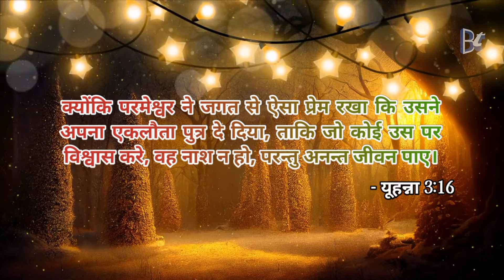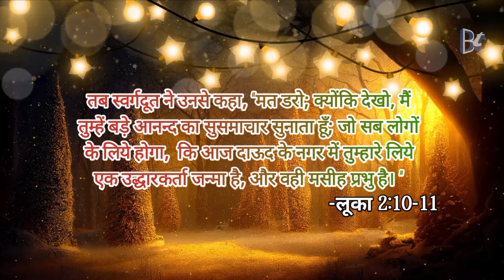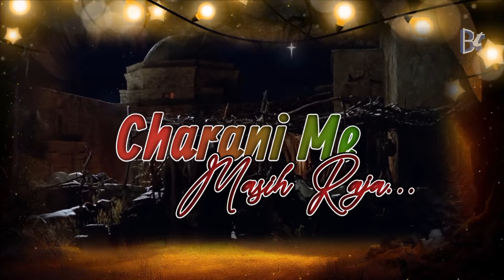Tukur Tukur | Backman Tuti | New Sadri Christmas Song 2023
सभी को मेरे तरफ से *यीशु सहाय*
आप सभोंको मेरे चेनेल में बने रहने के लिए बहुत बहुत धन्यवाद देता हूँ। आप लोग मेरे बीडीओ देखते और शेयर करते हो, इस निमित मैं बहुत ही उत्साह पता हूँ।
आशा करता हूँ आप लोग इसी तरह अपना प्यार बनाये रखें। ताकि प्रभु की महिमा हो सके ।

आज फिर एक यीशु मसीह का जन्म पर्ब का गीत लेके आया हूँ, आशा करता हूँ कि इस गीत को अपना प्यार देंगे । यह गीत बीते साल रह गया था, इसीलिए इस साल परमेश्वर के महिमा के लिए, आप सभों के सन्मुख पेस किया हूँ।
   यह गीत यीशु मसीह के जन्म समय पर आधरित है, और उसके खूबसूरती को बयां किया गया है । निश्चय वह कल और आज और युगनयुग तक एक सा है, उसकी सुन्दरता और स्वभाब एक सा है ,उसका प्रेम एक सा है । उसने हमारे पापों को उठा लिया और हमे मुक्ति और उद्धार देने हेतु, कुर्बान हुआ, स्वर्ग राज्य छोड़ कर जगत में मनुष्यों के बीच आया । परमेश्वर ने जगत से ऐसा प्रेम किया कि अपना एकलौटा पुत्र को ही दे दिया (यूहन्ना 3:16) । आज हम सबको इस खुसखबरी को हर एक को बताना है ।

सभी को जन्म पर्ब की हार्दिक शुभकामनाएं।

Tukur Tukur Dekhela Christmas Song
Tukur Tukur Backman Tuti
Tukur Tukur Dekhela Sadri Christmas Song
Backman Tuti New Song
Backman Tuti New Christmas Song 2023
Backman Tuti
Backman Tuti song video
Backman Tuti Sadri Christian Songs
sadri christmas song
sadri christmas song 2023
sadri christmas gana
sadri christmas dance
sadri christmas
sadri christmas song dj
sadri christmas song 2024
sadri christmas song new
sadri christmas carol
sadri christmas song 2022
christmas sadri song
christmas assamese song bibu
christmas assamese song
christmas songs
christmas music
christmas nagpuri song
christmas hindi song
christmas video
christmas new nagpuri song
christmas ke new song
janam parab song
janam parab

janam parab ka gana

janam parab sadri song

janam parab christian song

janam parab mundari song

janam parab khush parab

janam parab nagpuri song

janam parab geet

janam parab jesus song
sadri christian bhajan song
sadri bhajan song
sadri bible message
sadri christian song
sadri christmas song
sadri jesus song
sadri jisu song
sadri song
sadri video

Backman Tuti
Moranhat, Dibrugarh,Assam. (INDIA)

activities. All content provided by this channel is meant for EDUCATIONAL and
INFORMATIONALPURPOSE only.
statues that might otherwise be infringing. Non- Profit, educational or personal